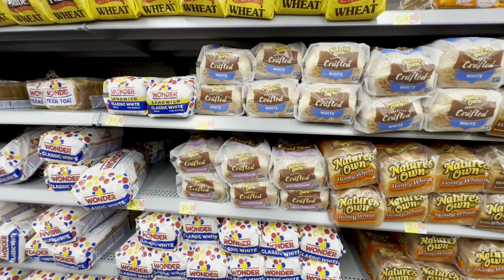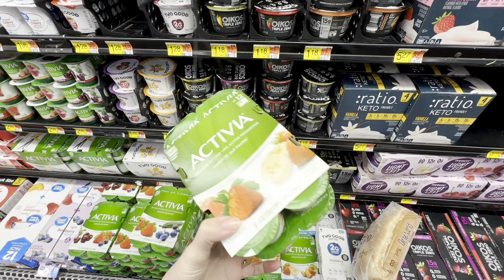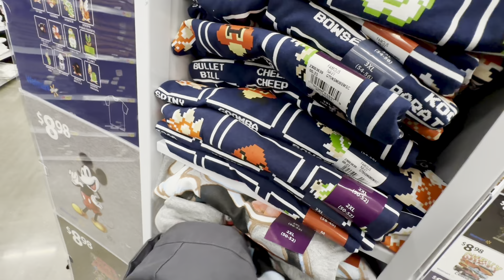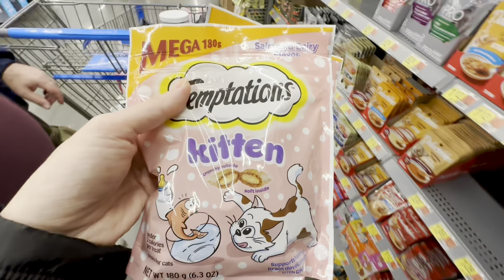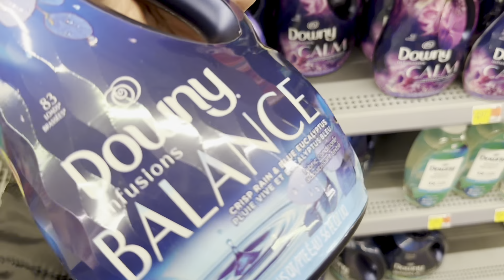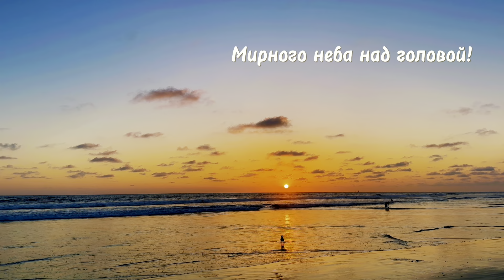Шопинг в WALMART 🛍️